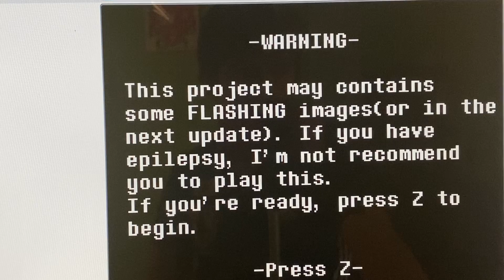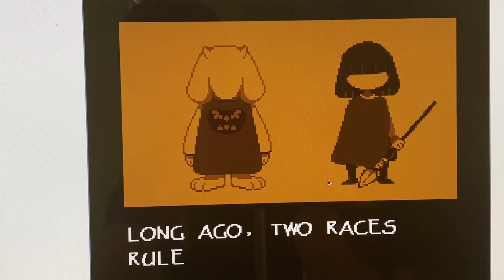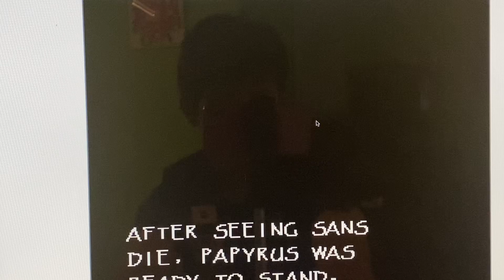Underswap The Last Stand Demo (Undertale Fan Game)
Our Final Battle Begins...